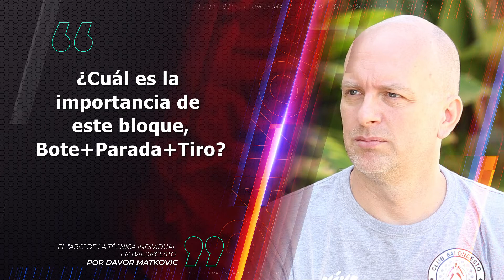Davor Matkovic ABC de TI - El bote, parada con balón y Tiro Parte 1 de 2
En el sexto bloque, Davor Matkovic explica la progresión lógica desde el bote, a la parada con balón y finalizando el tiro, enlazando los disntintos bloques en una progresión que si llevado a cabo con detalle y como  lo explica y corrige el coach, tendréis unos resultados evidentes.

Coach Davor deja muy claro que no podemos entrar directamente en éste bloque sin pasar por los anteriores para obtener unos resultados óptimos

El entrenador profesional de baloncesto Davor Matkovic ofrece de manera gratuita una serie de vídeos titulados "El ABC de la técnica individual en baloncesto", en los que desgrana de manera analítica los pasos a seguir para desarrollar a tus jugadores de baloncesto de la manera correcta en la técnica individual.

Podéis contactar con Davor a través de su página web, Twitter, email o Instagram: